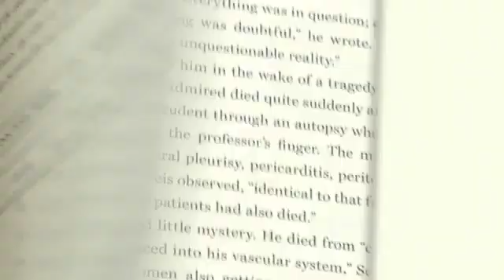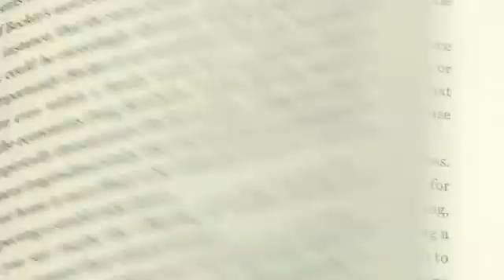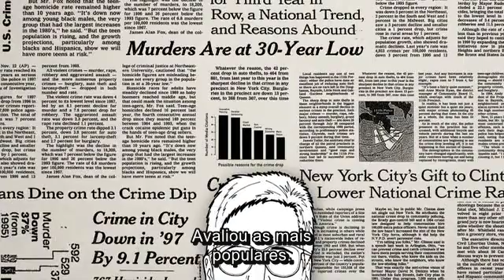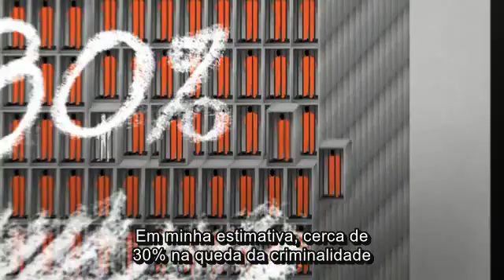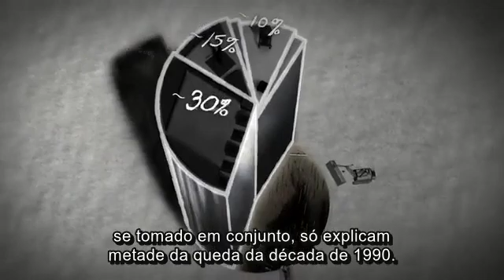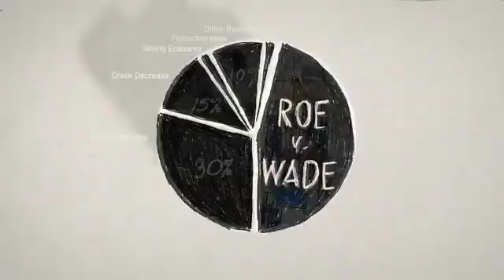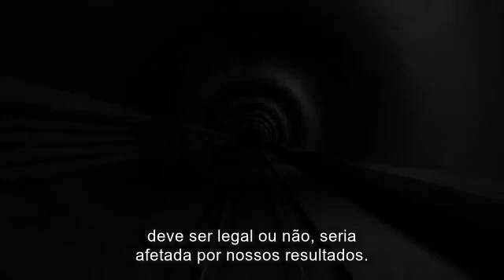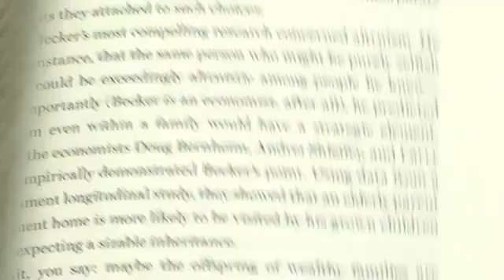Documentário "Freakonomics" (2010) - bloco 3 - Nem sempre a vida é maravilhosa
legendado em português (PT-BR)

Sobre a correlação entre a queda no índices de violência em New York e a decisão da  Suprema Corte sobre a questão do aborto de gestação.

Tema: Estatísticas, correlação e causalidade, violência.

Editado para fins pedagógicos